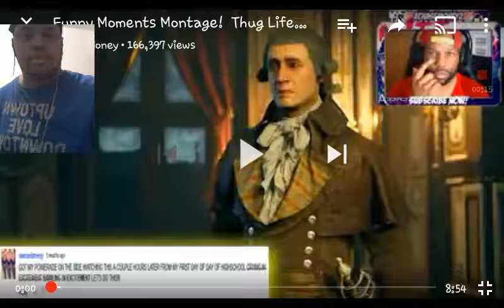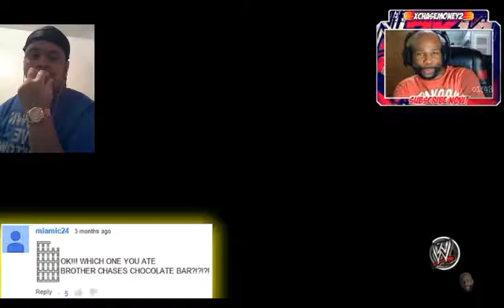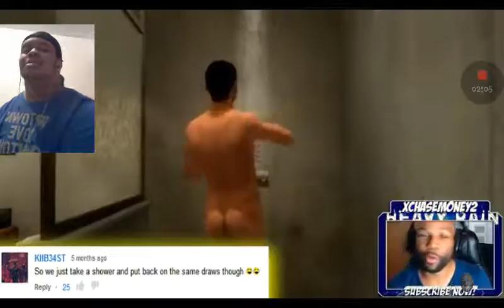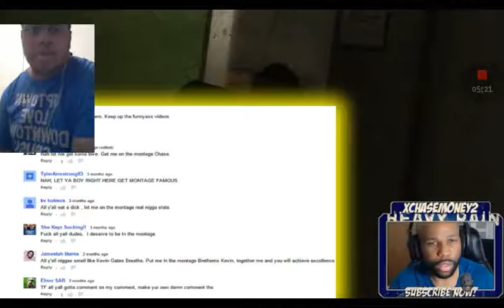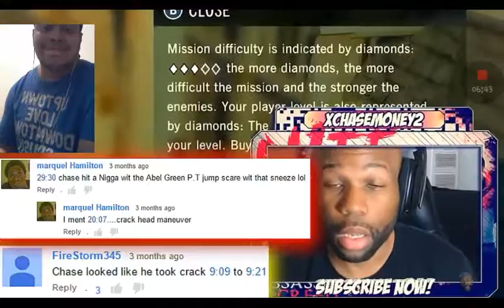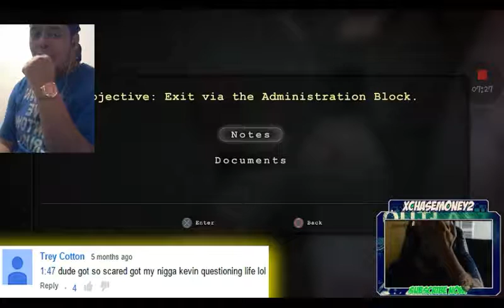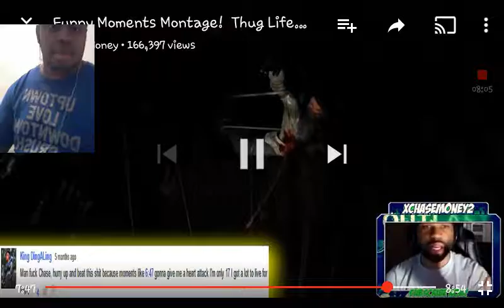Reacting to xchasemoney funny moments